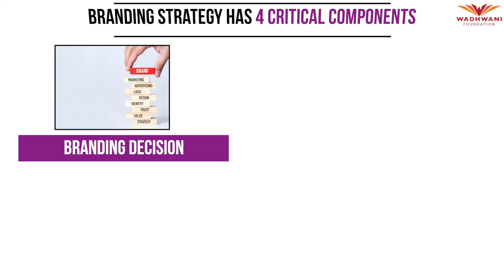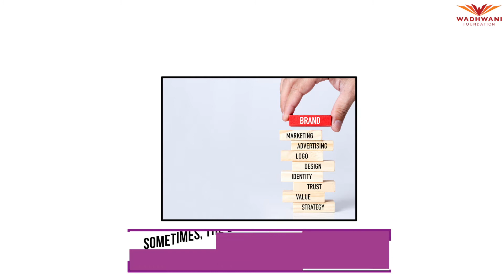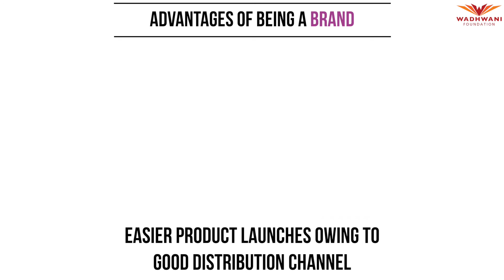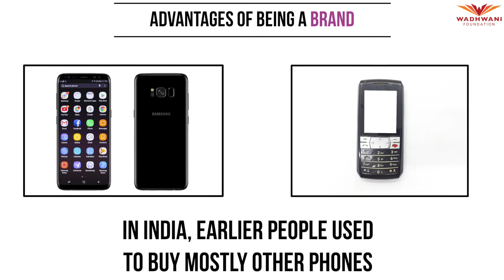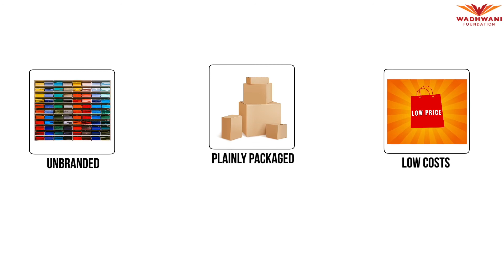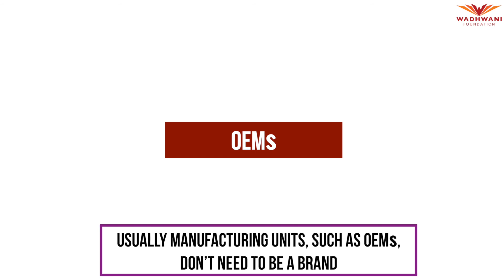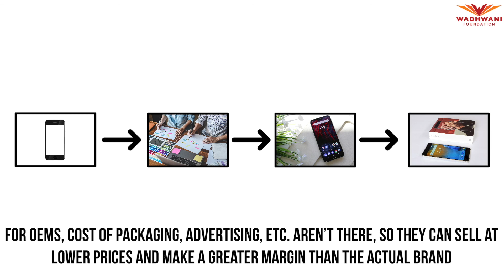Master Class: Branding Strategy - Creating a Brand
Watch this video to find out why and how great companies decide to create a brand for themselves; also learn when companies decide not to create a brand for themselves and why